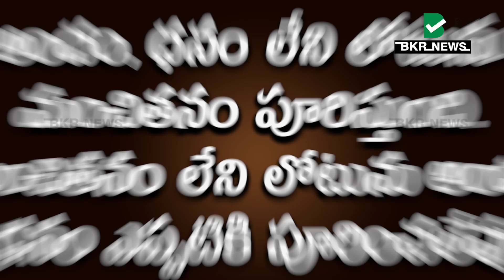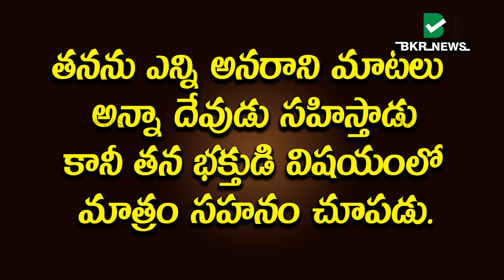తలరాత మారాలంటే ఈ బంగారు మా(బా)టలో నడవాల్సిందే|Telugu Motivational And Inspirational Speeche |BKRNEWS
BKR News